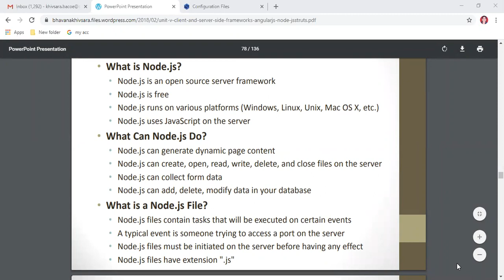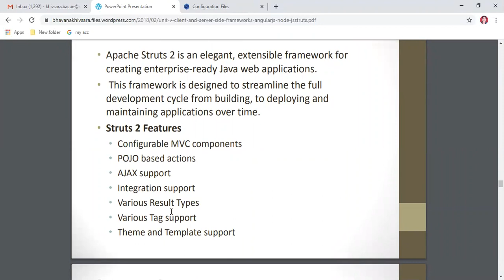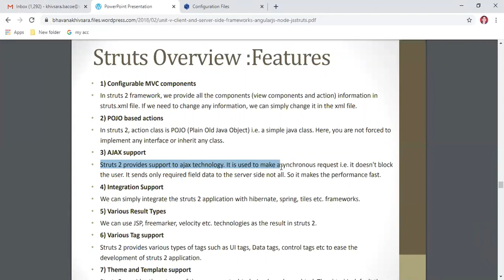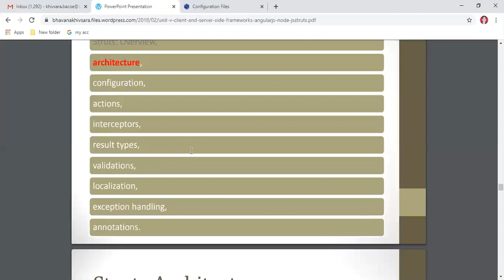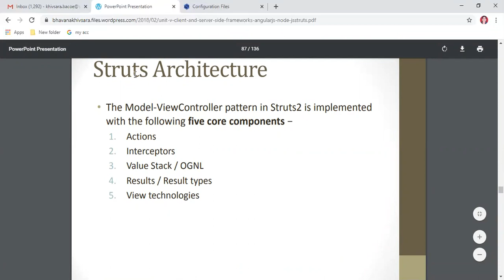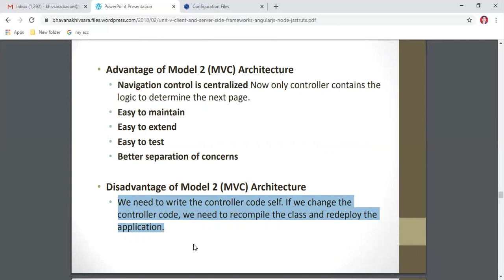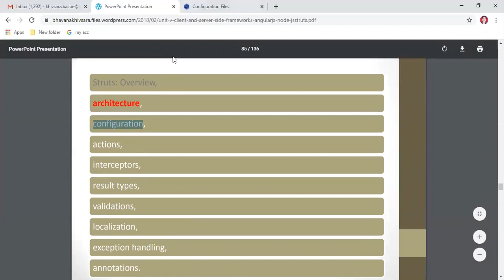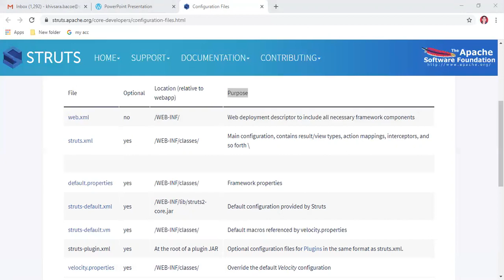Node JS and Sturt Overview, Strut Features,Architecture and configuration files